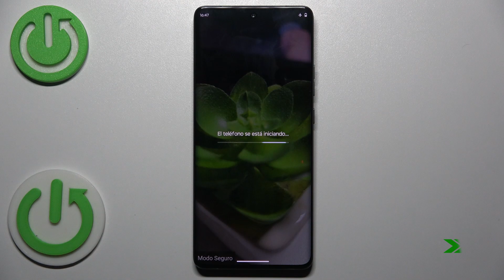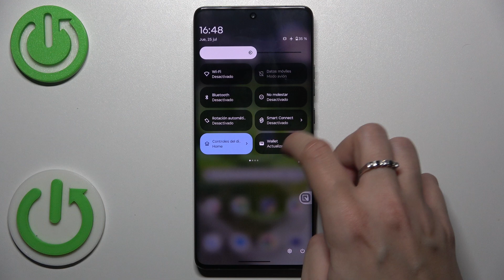Cómo activar el modo seguro en Motorola Edge 50 Ultra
¿Necesitas activar el modo seguro en tu Motorola Edge 50 Ultra? En este video, te mostramos cómo iniciar tu dispositivo en modo seguro para solucionar problemas, desactivar aplicaciones problemáticas o diagnosticar fallos.

¿Cómo iniciar el Motorola Edge 50 Ultra en modo seguro?
¿Cómo usar el modo seguro para solucionar problemas en Motorola Edge 50 Ultra?
¿Qué hacer para entrar en modo seguro en Motorola Edge 50 Ultra?
¿Cómo habilitar el modo seguro en Motorola Edge 50 Ultra?